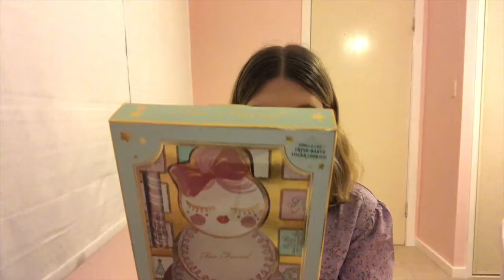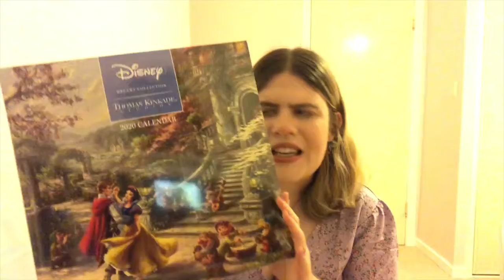WHAT I GOT FOR CHRISTMAS 2019🎄